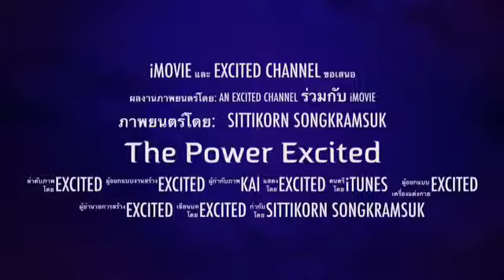ใช้ iMovie iPad ทำ ขำดีว่ะ 55